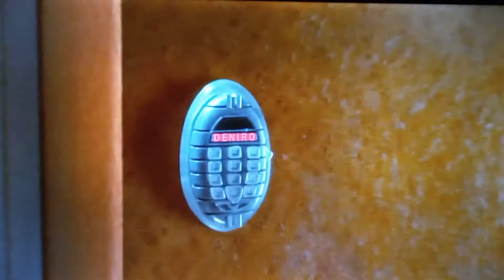Catch That Kid - Red light Green light